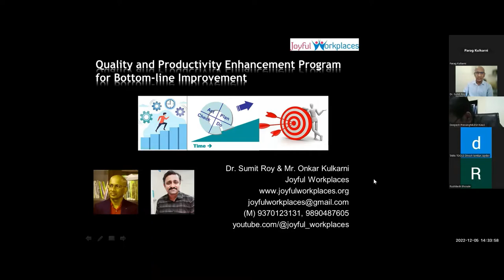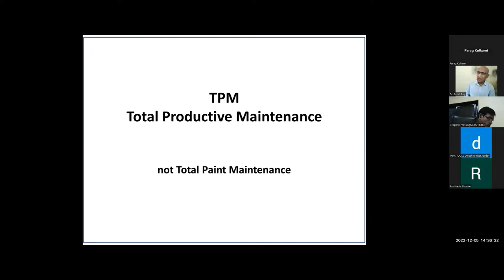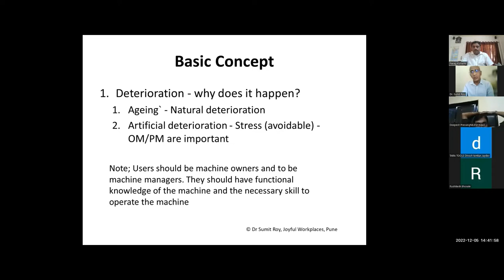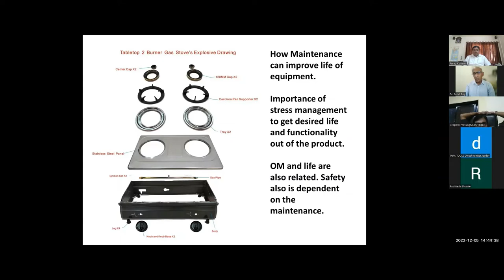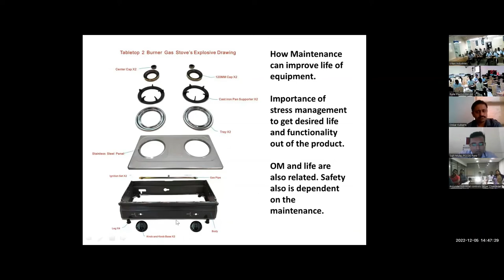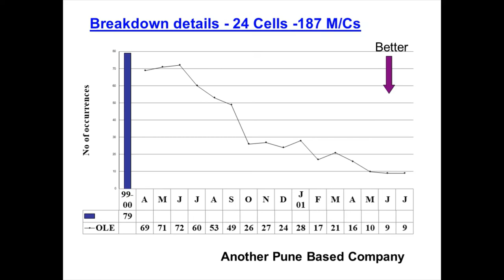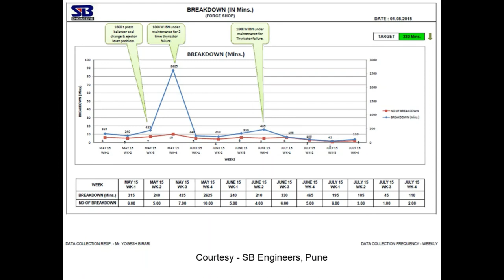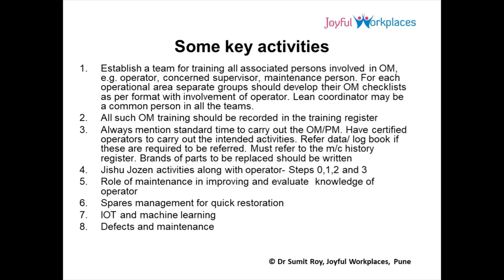TPM Basics Hindi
This video is a part of Quality and Productivity lecture series launched for SMEs. In this module basics of Total Productive Maintenance (TPM) has been addressed. The video tries to bring clarity on the basic concept of TPM.  This lecture has been delivered by Joyful Workplaces.